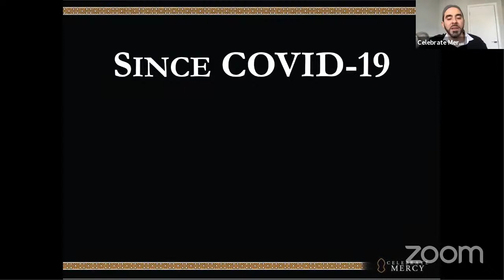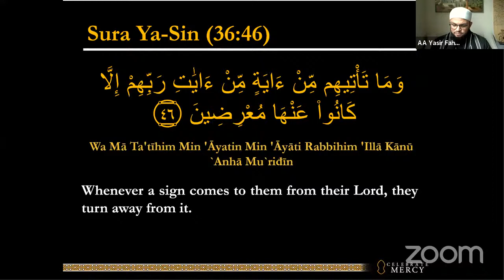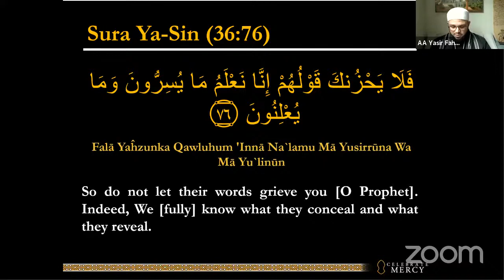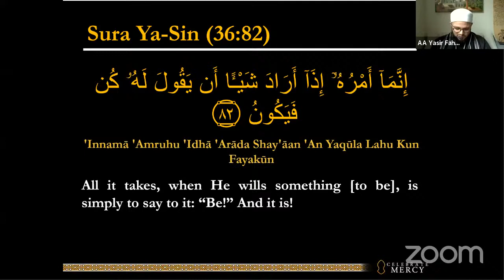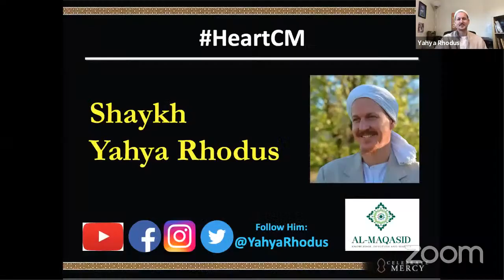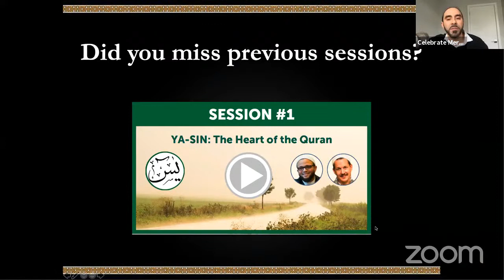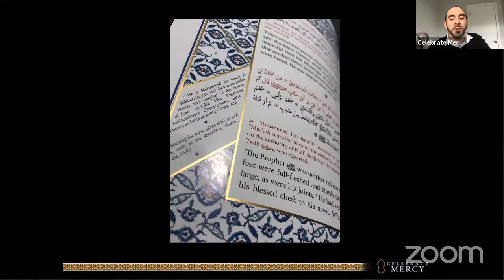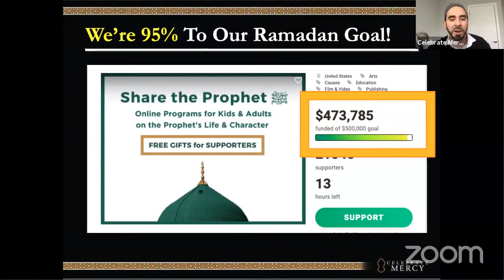Session #11 | Ya-Sin: The Heart of the Quran | Final Session + Closing Du'a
NOTE: This is a complete session from the Sura Ya-Sin course, including the recitation of Sura Ya-Sin and Q&A segment. For shorter videos of the commentary (tafsir) on the verses only, check out this playlist

🔸 SESSION 11: Ya-Sin - The Heart of the Quran | Sh. Yasir Fahmy & Sh. Yahya Rhodus 🔸

The Prophet Muhammad ﷺ called Sura Ya-Sin the heart of the Quran. This Quranic chapter has many secrets and benefits for those who recite it regularly.

These sessions begin with a complete recitation of Sura Ya-Sin for about 20 minutes; attendees can easily follow along from home as we project slides of each verse in Arabic, with the English transliteration and translation.

Following the recitation, teachers spend 15 minutes diving into the meanings of the verses, followed by a brief Q&A portion. By the end of the course, attendees will have a better understanding of all 83 verses in Sura Ya-Sin.

Teachers are Shaykh Yasir Fahmy and Shaykh Yahya Rhodus.

🔹 Share the Prophet ﷺ in prisons - help us establish an endowment fund to send Al-Shama'il Al-Muhammadiyya to prisoners throughout the U.S.

VIDEO TIMESTAMPS
- Shaykh Yasir Fahmy (7:08)
- Shaykh Yahya Rhodus (53:30)
- Closing remarks by Yasir Fahmy (1:08:45)